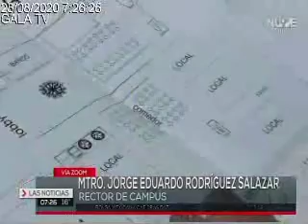¿Por qué debo seguir con mis estudios universitarios?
En entrevista para el programa Las Noticias, el rector UNEA Campus Aguascalientes, Jorge Eduardo Rodríguez Salazar, platica sobre la importancia de seguir con los estudios universitarios y cómo UNEAAguascalientes se ha preparado para hacer frente a las nuevas condiciones y necesidades de los alumnos.